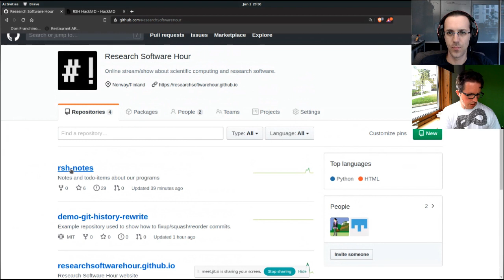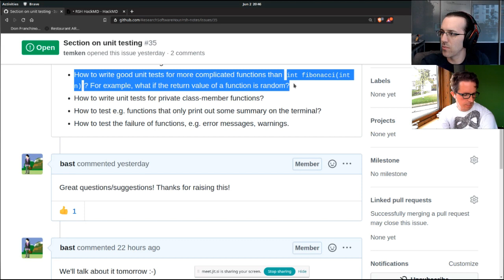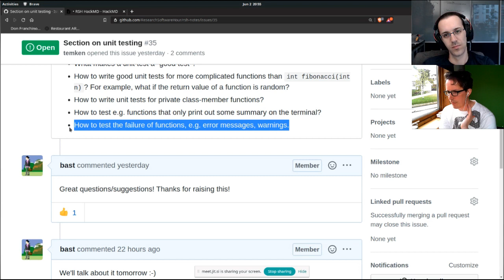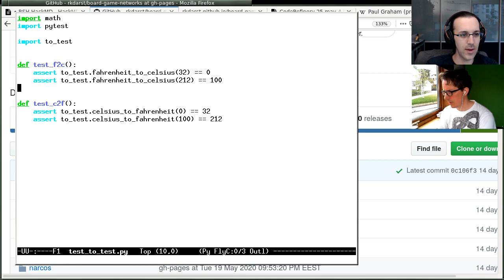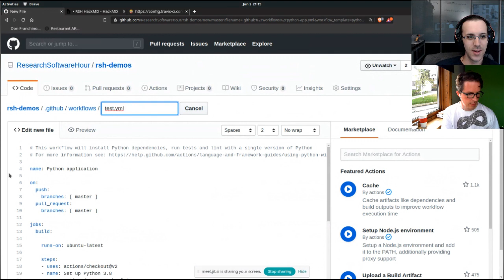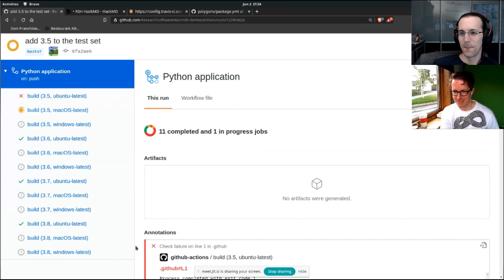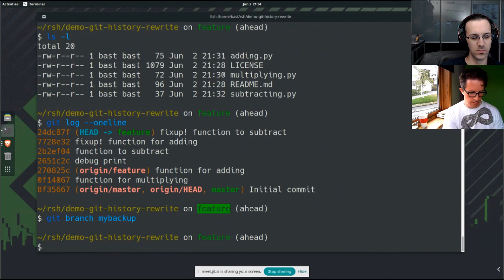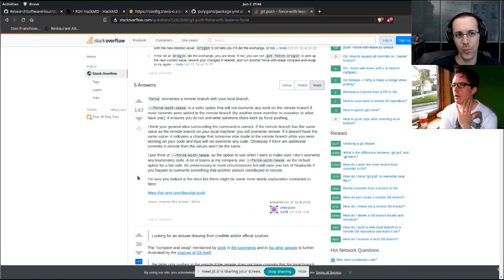Research Software Hour: software testing! and a git trick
In this episode, we focus on testing.

00:04 Introduction
2:50 Testing for Science: what strategies work well for research code?
24:40 Quick demonstration of pytest
41:05 Github actions on this pytest repository
53:45 Changing git history: --amend, --fixup, --autosquash
1:10:10 conclusion and epilogue discussion